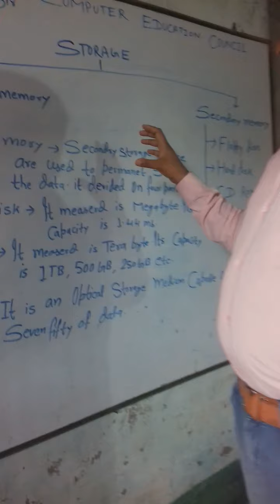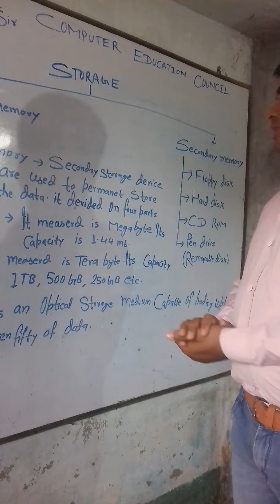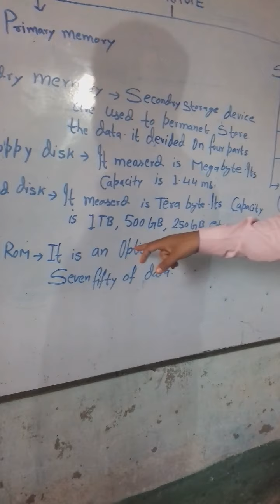Secondary memory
Floppy disk Hard disk CD Rom Pen drive